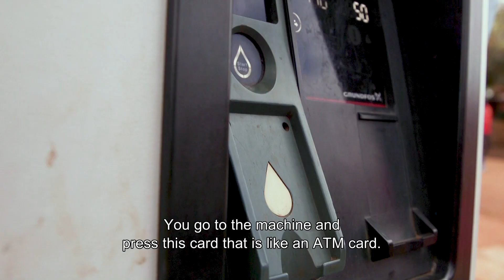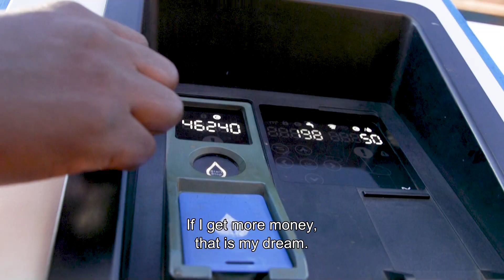Easy access to safe water changes lives in Uganda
0:00-0:29: Meet Annet Kasukya and her family
0:29-1:25: Problems with diseases due to dirty water
1:25-2:13 How Iceland, Grundfos, and Water Mission Uganda improved the water situation
2:13-3:17: Life has changed with access to fresh water
3:17-3:43: Dreams for the future

After decades of unsafe water access, Ugandan fishing villages by Lake Victoria are now getting safe and affordable water with Grundfos Lifelink water systems with AQtap water ATMs. Among all age groups in one village, diarrhoea cases have fallen by nearly half in just two years – and are well on their way to total eradication. The district chairman aspires to expand this success across the entire district, providing safe and affordable water to the communities.

At Grundfos we pioneer solutions to the world’s water and climate challenges and improve quality of life for people. We believe that water has the power to change the world.
We take our responsibility seriously, and commit to promoting greater respect and understanding of water around the world.
We protect water by minimising  waste, inefficiency, shortage, discomfort and inaccessibility, wherever the flow of water is needed.
We advance the flow of water through water system innovations as well as energy optimisations, with a focus on sustaining water´s flow now and into the future.

We move and transform water and other liquids via intelligent, sustainable and energy-efficient solutions for use in buildings, industry and utilities.
Innovation has always been the driving force behind Grundfos. Our expertise in combining water solutions and digital solutions helps our partners and customers move water in applications across all customer segments.
At the core of these solutions is a broad range of products & services that set the standard in energy efficiency, reliability and connectivity.